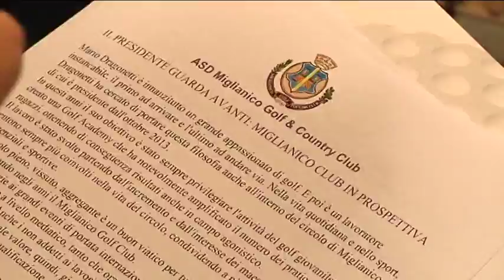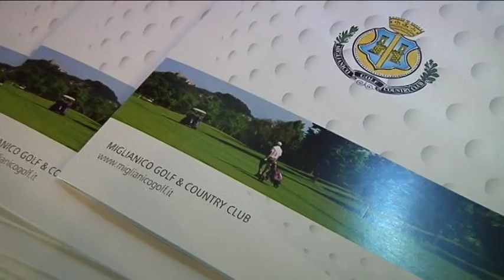Alps Tour e Grand Final al Miglianico Golf Club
Due grandi eventi caratterizzeranno il mese di Ottobre del Miglianico Golf Club. Con l'Alps Tour e la Grand Final tanti golfisti professionisti arriveranno in Abruzzo nelle prossime settimane